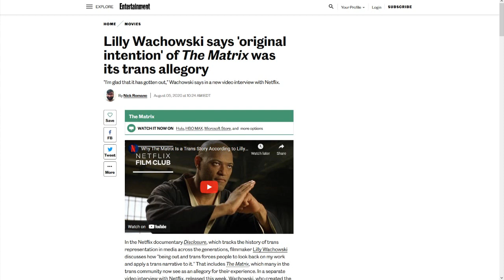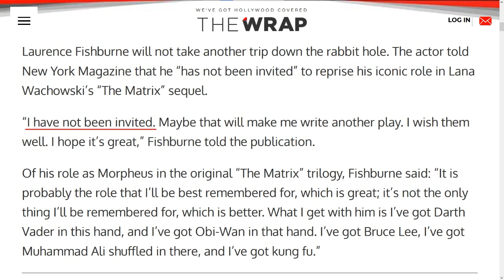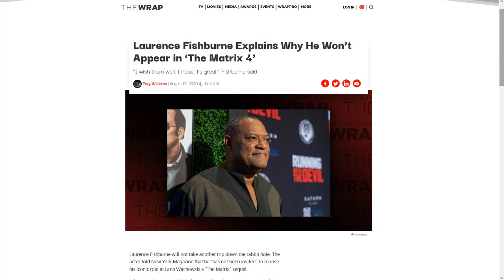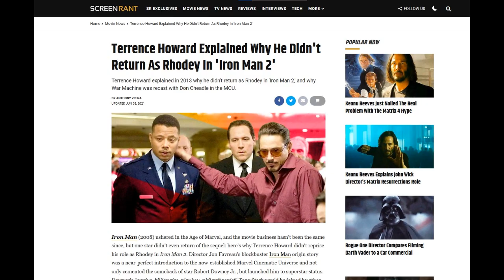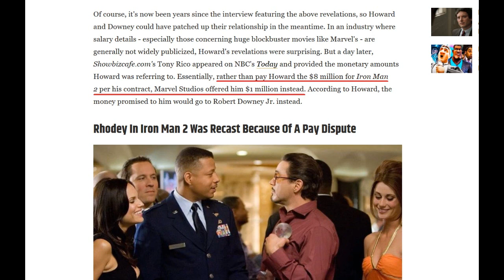MoT #38 We Have No "Allies" In Hollywood.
The LGBT community is "discriminated against," but why is it so many of the LGBT producers, creatives and executives in Hollywood have used their position to promote some of the worst anti-black imagery we've seen?